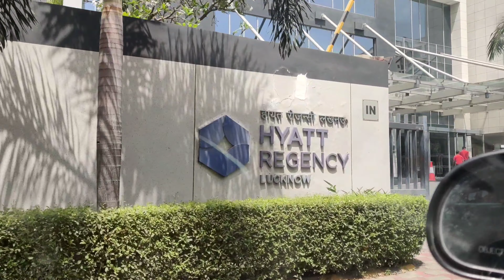Food buffet of a 5 star hotel। Buffet of Hyatt। Breakfast buffet। Food vlog।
Hey everyone , hope you all are fine . Today's video is my birthday vlog . I hope you all will enjoy watching this vlog